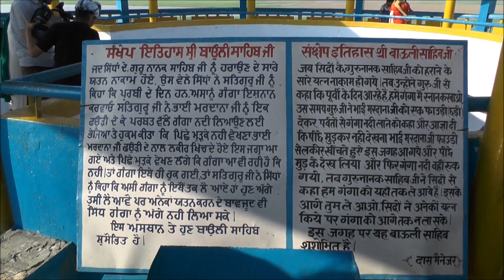Where River change Its Direction By Stick / Guru Nanak Dev Ji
Baoli Sahib, is located on the banks of the river Ghagghar in the town of Nanak Matta, district Udham Singh Nagar, situated near Nanak Sagar Dam. It is about one and a half kms from Gurudwara Nanakmata Sahib
This place is known so because here is a small baoli of water. This baoli was brought here by the order of Shri Gurunanak dev Ji.
Some Yogis resided here when Shri Guru Nanak Dev Ji visited this place. They were in jeoulsy with the Guru Nanak Dev Ji and were making magical competetion for him
The yogis, using magical 'occult powers', dried up all the water in this area. They then challenged Guru Nanak Dev Ji to bring water here.GURU NANAK DEV JI instructed Bhai Mardana to pick up a spade and go to the nearby river. He told Bhai Mardana to drag the river behind him with the spade GURU SAHIB also instructed Bhai Mardana ji not to look back weather river is coming or not. Bhai Mardana did as instructed and the river started to follow him as he dragged his spade over the ground. When he reached this place, Bhai Mardana looked back to see if the river was really coming behind him. Immediately, the river stopped following him and stopped at this place. When Bhai Mardan ji reached GURU SAHIB, GURU SAHIB asked Bhai Sahib where is the River, Bhai Mardana ji replied, GURU SAHIB, i doubted that was River really coming behind him, so i looked back, and river stoped there. Then GURU SAHIB asked the yogis to use their occult powers and move the river further. However much they tried, the yogis could not do so. They realized their fault and fell at the feet of the GURU SAHIB, accepting their defeat. A baoli was constructed here thereafter.